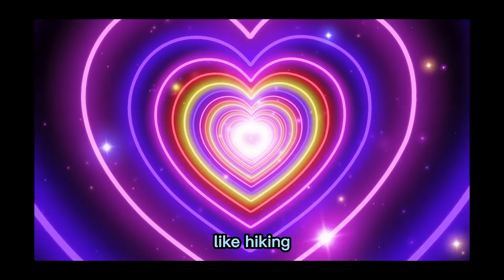Amazing Travel Vlogs 2023: Zadar, Croatia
Zadar, a city on the Dalmatian coast of Croatia, boasts a unique blend of historical and cultural significance, as well as natural beauty. Its old town is home to various historical landmarks, such as the Roman Forum and St. Donatus Church, as well as the Sea Organ, an architectural instrument that creates music through the movement of waves. Visitors can also enjoy the Sun Salutation, a circle of solar panels that illuminate at night.

Travel Managers pro is a dedicated and trusted window on the world, bringing knowledge, insight and information to a community of people who want to experience. Join us for Travel Managers pro Originals and learn about our hottest travel ideas and destinations. Get the experience from the comfort of your home and for those of you whose heart remain empty, can plan ahead and get these experiences in person on your next tours.
10% of the proceeds of the Channel will go to Public and community Welfare services annually and will increase as do our follower base and statistics. We give back as we get. Stats will be published on Quarterly basis for all our Subscribers to learn about the part they have played in the change.
Help us by purchasing products/services as may suit your needs and taste by visiting the embedded links in the Descriptions of every video.
For the aspiring and boss Content creators and moderators in you, here is a link to more than an Analytics platform for Youtube: shorturl.at/egIP6. You can do so much more, and take your channel to the next level.
If you want to Start Selling your products on Amazon I am sure this link to Sell with Amazon will get you started on the right note: shorturl.at/IKVYZ
For amazing audio contents on Amazon you may want to try this
Amazon Bounty is the next Big thing, Promoting Amazon services is just as easy as promoting products – you just integrate an Associate Link or banner into your website.
New Contents will be uploaded on a monthly basis.
Thank you for viewing the Travel Managers pro.